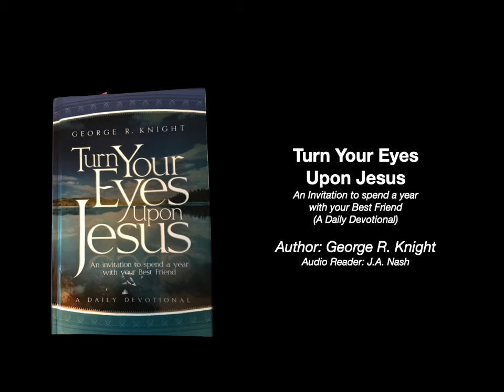018 A Revolutionary Proclamation